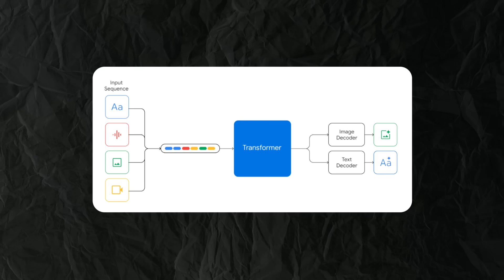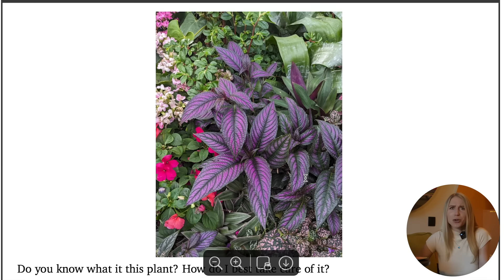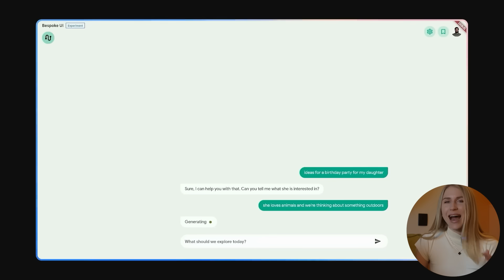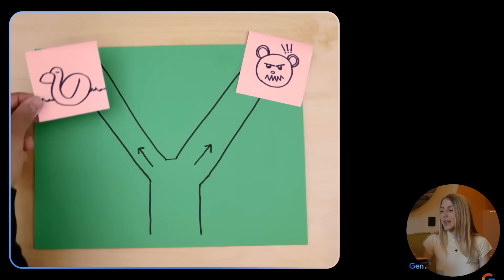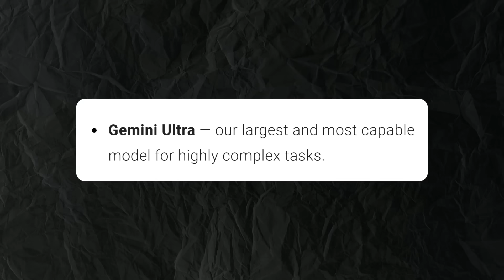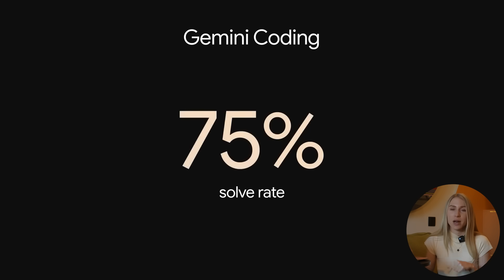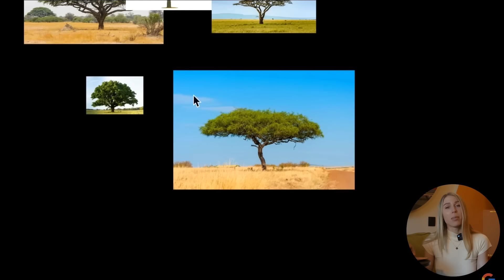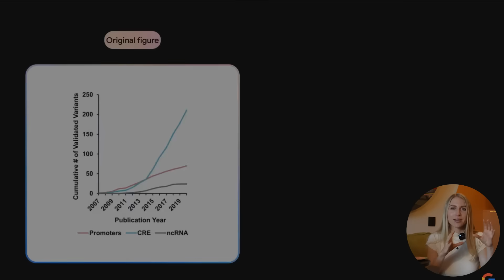ОБНОВЛЕНИЕ от GOOGLE которое МЕНЯЕТ ИНДУСТРИЮ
Google по сути действительно делает прорыв в развитии AI, которое теперь точно коснется каждого! В этом видео я рассказала все самое важное о их обновлениях и как это на вас повлияет.

Дисклеймер❗:
Все, что здесь изложено, является моим мнением, а не официальным инвестиционным советом — пожалуйста, проведите собственное исследование, прежде чем рисковать собственными деньгами. Предоставленный материал предназначен только для образовательных целей. Web3nity не несет ответственности за любые прибыли или убытки, связанные с вашими инвестициями .